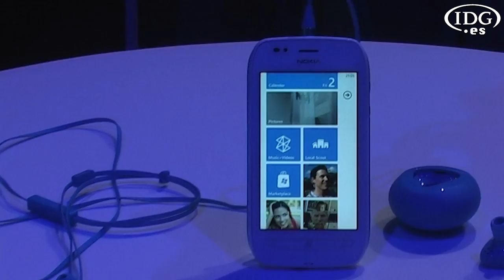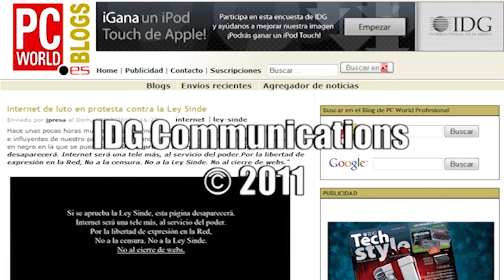Novedades Nokia World 2011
En este vídeo repasamos con Javier García, responsable de lanzamientos en Nokia Iberia, las novedades que la compañía ha presentado en Nokia World 2011, entre las que destaca los primeros terminales basados en Windows Phone 7.5, Nokia Lumia 710 y Nokia Lumia 800.